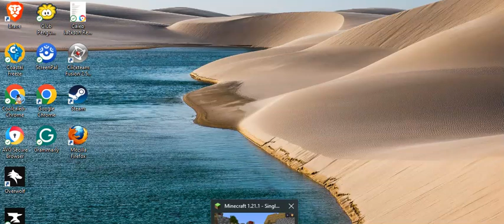Cv3 Labor Day Party 2024 Aug 29 2024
Next:Aug 31!